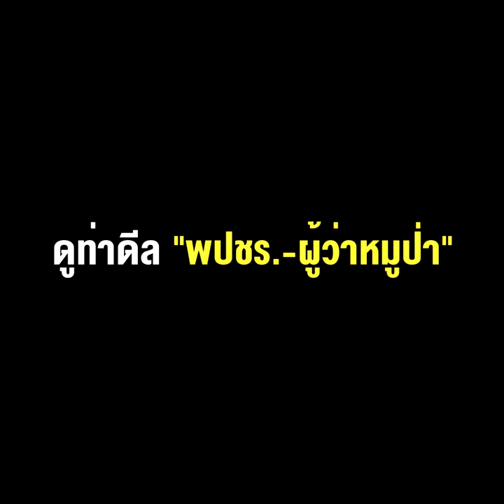ยืดเลือกตั้ง ผู้ว่าฯกทม.ไปกลางปีหน้า ดูท่าดีล “พปชร.-ผู้ว่าหมูป่า” มีปัญหา !!